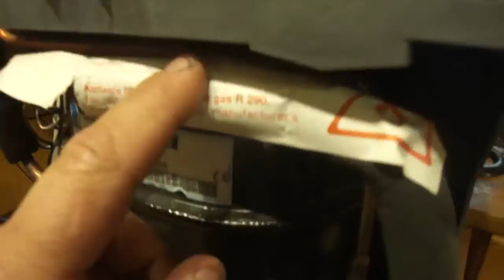# 4 - Réparation déshumidifiateur part.3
Fin de la réparation de ce déshumidificateur !
Il fonctionne très bien ! Le seul problème venait du capteur de rotation du ventilateur !